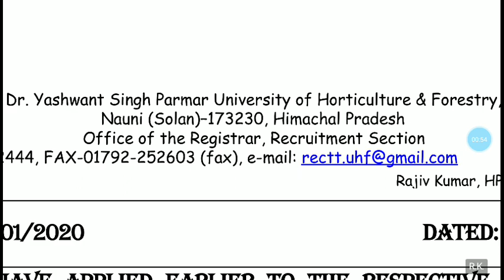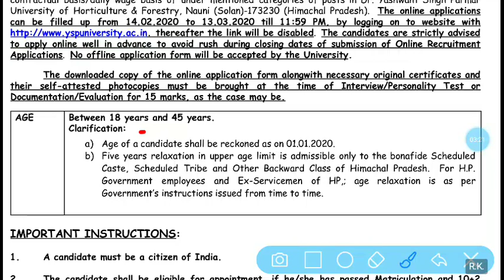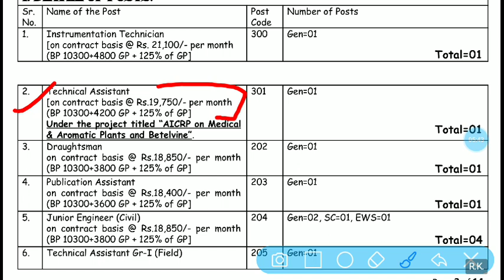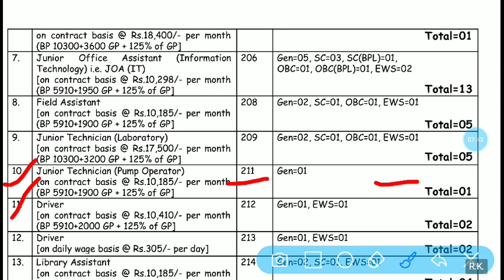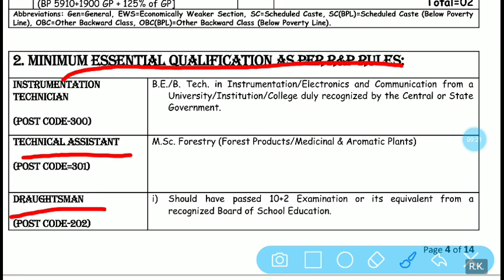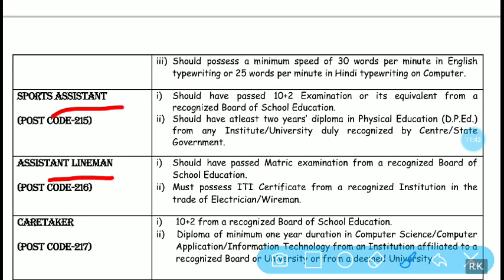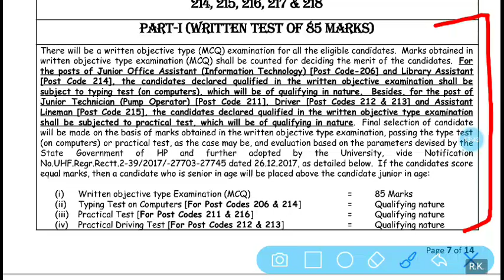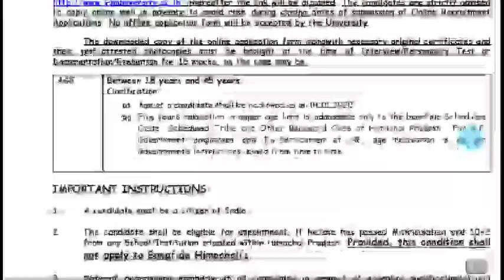HP Govt Jobs 47 Posts Vacancy 2020 | HP YS Parmar University Recruitment 2020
HP Govt Jobs 47 Posts Vacancy 2020
HP GOVT JOBS 2020
HP YS Parmar University Recruitment 2020
Hp job notification 2020
Himachal Pradesh
Ys Parmar University Solan govt recruitment 2020
Ys Parmar University Solan
Ys Parmar recruitment 2020

Thanks